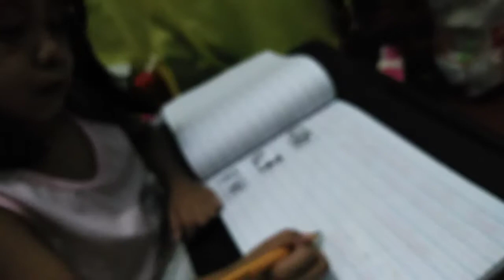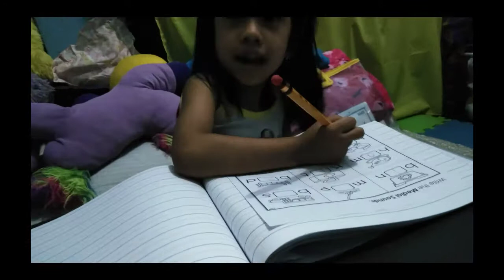studying and reviewing for 1st quarterly exam